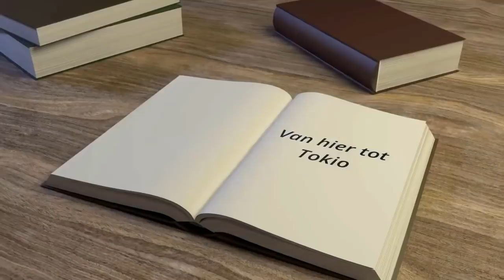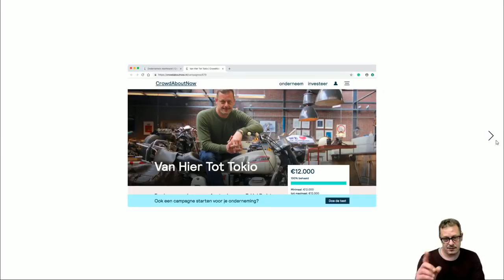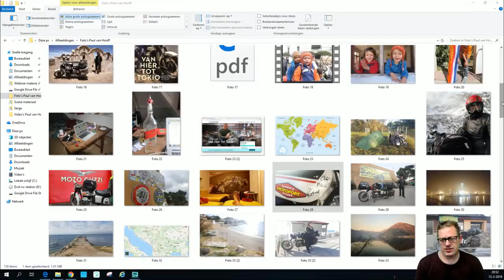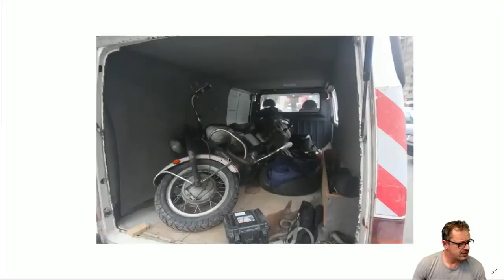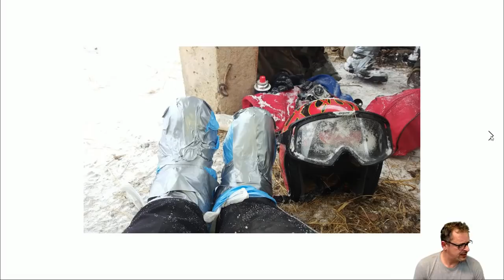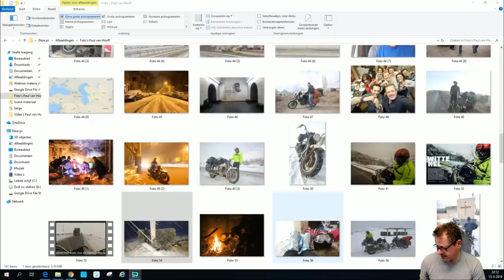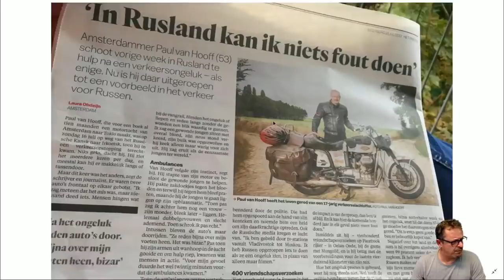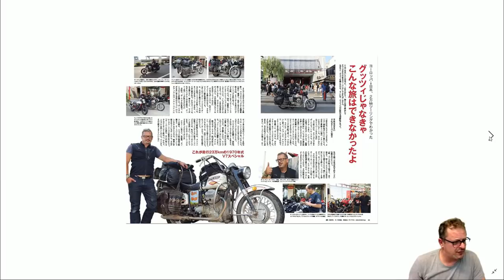Van hier tot Tokio - webinar Paul van Hooff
Deze live (!) Webinar is door MyRoute-app woensdag 13 maart 2019 opgenomen. We hebben de pauzes eruit geknipt zodat je de Webinar in één keer zonder onderbreking kunt zien. Het is de lange zit (ruim 2,5 uur!) meer dan waard. Paul vertelt op indringende, en soms ontroerende wijze over zijn legendarische reis naar Tokio.

Bloed, zweet en tranen, zo zou je de reis van Paul van Hooff kunnen omschrijven. Ongevraagd tot held uitgeroepen in Rusland, in Wolvograd op het nippertje ontsnapt aan de dood, bittere kou, onvoorwaardelijke vriendschap, surrealistische landschappen, zijn weerbarstige maar trouwe ‘Guus’, een Moto Guzzi uit 1975.

Tokio moest gehaald worden, koste wat het kost. Paul vertelt in deze opgenomen live Webinar van MyRoute-app op zijn eigen unieke spontane manier het verhaal van deze reis en presenteert vele fantastische filmpjes en foto’s.

Paul van Hooff was omroep- en motorjournalist voordat hij Nederland verliet en met zijn Moto Guzzi V7 ging reizen van de noordelijkste plaats in Alaska naar de zuidelijkste punt in Argentinië. Over die reis verscheen het alom geprezen boek Man in het zadel (2014), waarvan meer dan 10.000 exemplaren zijn verkocht. Van hier tot Tokio Van Auteur: Paul van Hooff Uitgever: Uitgeverij Brandt Nederlands 1e druk 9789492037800 oktober 2018 Hardcover 320 pagina's Man in het zadel Auteur: Paul van Hooff Uitgever: Schuyt & Co Brandt Nederlands 1e druk 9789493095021 Hardcover

MyRoute-app: De #1 alles-in-een routetool
Routes vinden, maken, delen en exporteren naar je GPS én navigatie-app